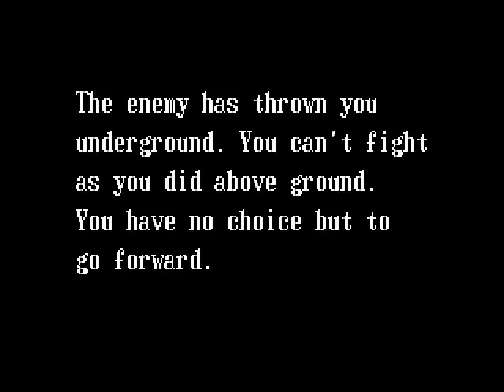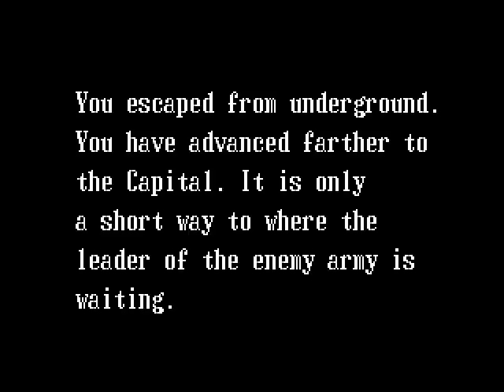Guerrilla war - Gameplay Parte 2 - Nes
Continuamos amigos con éste estupendo videojuego, aqui va la parte 2!